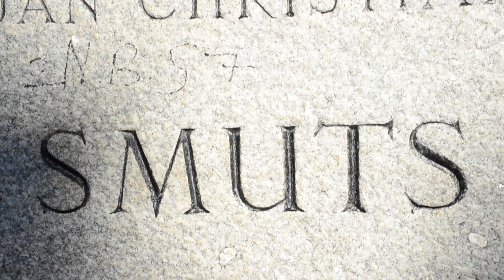Location: Company's Garden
Our third assignment was to shoot a location. I shot at Company's Garden in Cape Town, South Africa.